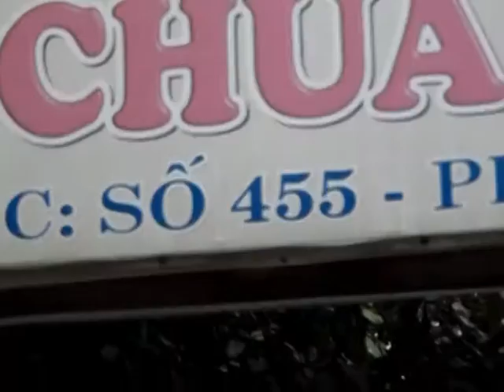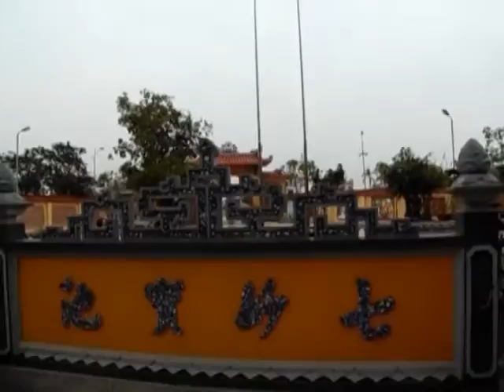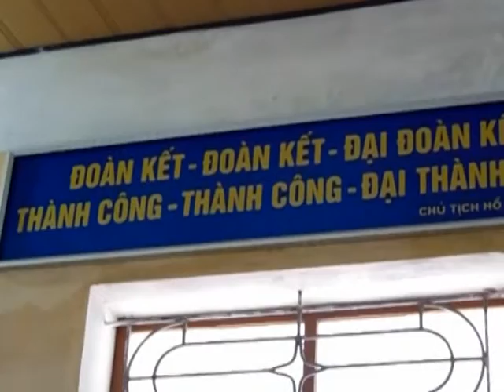Thầy Phượng Chùa Điềm